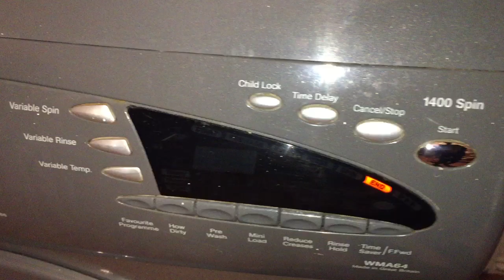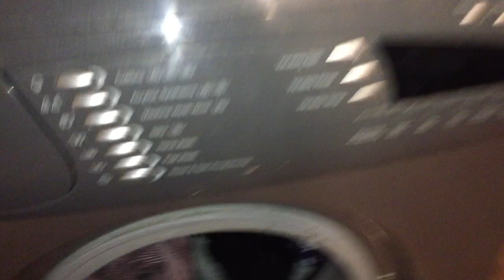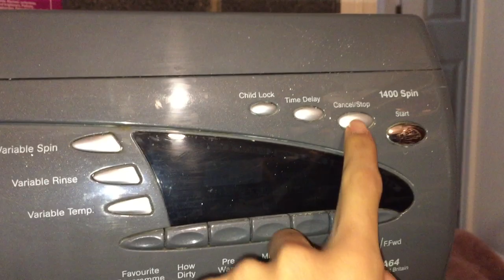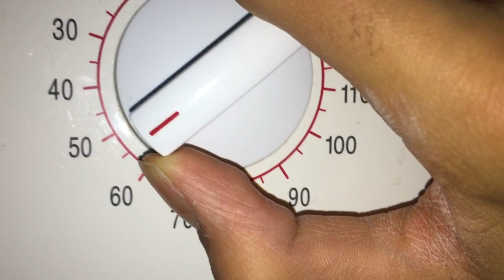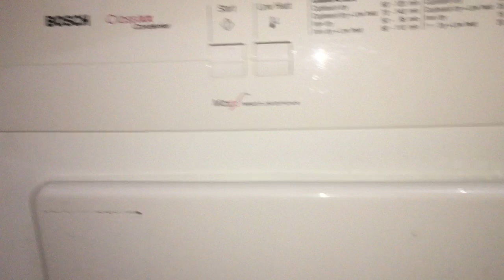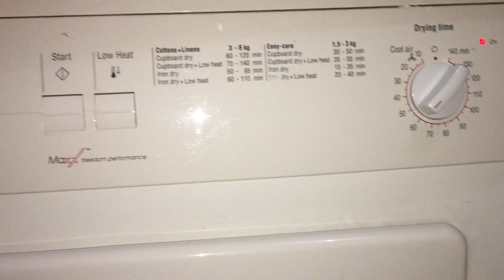Hotpoint Ultima Extra WMA64S Cottons 50*C mini load 8/8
Unloading and start of Bosch Classixx WTL6003GB dryer